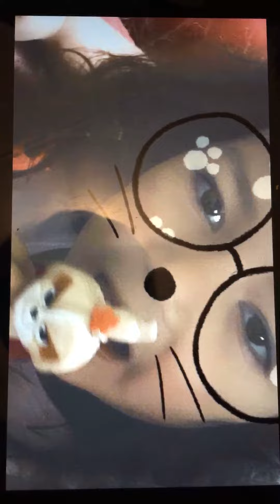Grandma love grandson and granddaughter 😉😘😘